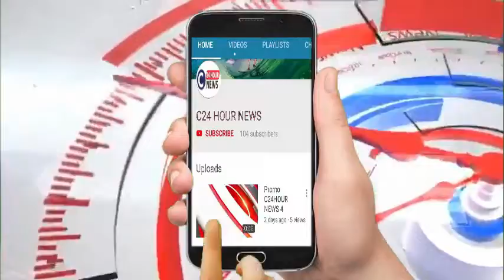हमीरपुर# दुर्गा मूर्ति विसर्जन में शारबी युवक ने किया नेत्रहीन वृद्धा से दुष्कर्म, गिरफ्तार